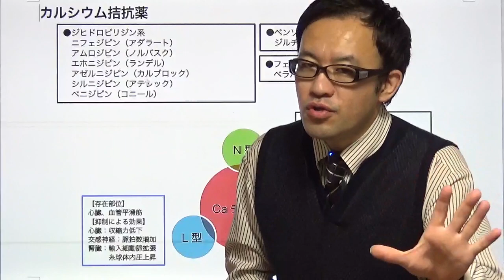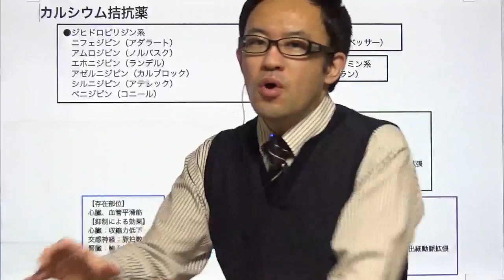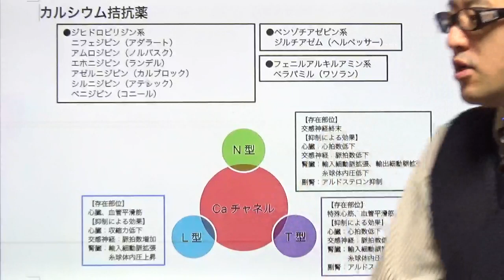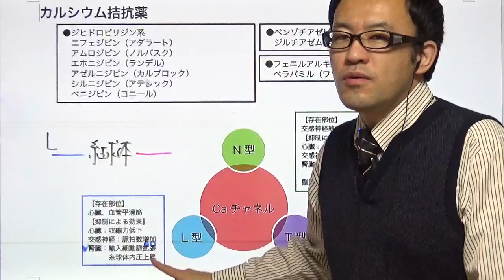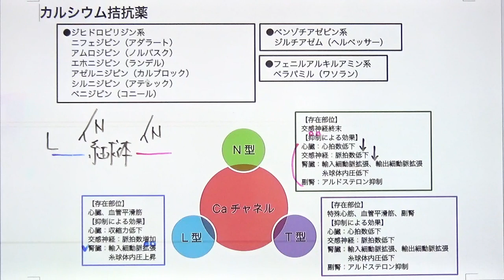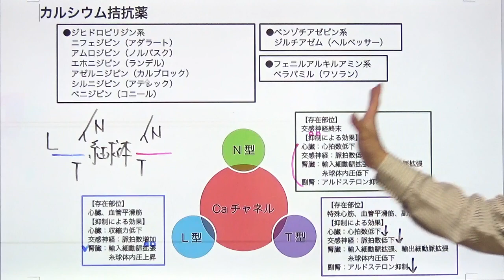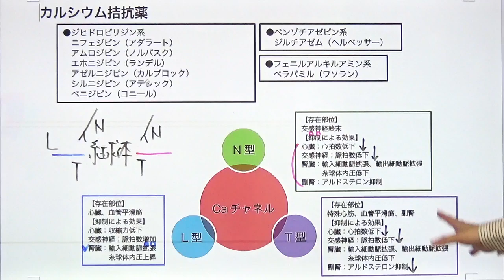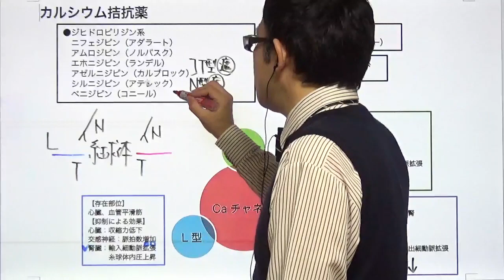Ca拮抗薬のまとめ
こんにちは、皆さん。この動画では、Ca拮抗薬（カルシウム拮抗薬）と呼ばれる薬物に焦点を当て、心血管疾患と高血圧の治療における役割と効果について詳しく説明します。
Ca拮抗薬は血管を拡張し、心臓の働きを調整するのに役立ちます。

1. Ca拮抗薬の概要
Ca拮抗薬が何であるか、その基本的な作用機序について簡単に説明します。これらの薬物はどのようにして心血管疾患と高血圧を管理するのかに焦点を当てます。

2. 心血管疾患への応用
Ca拮抗薬が心臓の血液供給を改善し、狭心症や不整脈などの心血管疾患の治療にどのように役立つかについて詳しく解説します。

3. 高血圧治療への応用
高血圧患者におけるCa拮抗薬の使用と、血圧コントロールに対する効果に焦点を当てて説明します。高血圧管理における選択肢の一つとしての位置づけを解説します。

4. 種類と副作用
異なる種類のCa拮抗薬と、それらの薬物が引き起こす可能性のある副作用について説明します。個別の患者に合った薬物の選択が必要です。

この動画がCa拮抗薬に関する理解に役立つことを願っています。何か質問があれば、どしどしコメントしてください。

医薬品に関する最新の情報は、添付文書、インタビューフォーム
治療に関する最新の情報は、各種ガイドライン